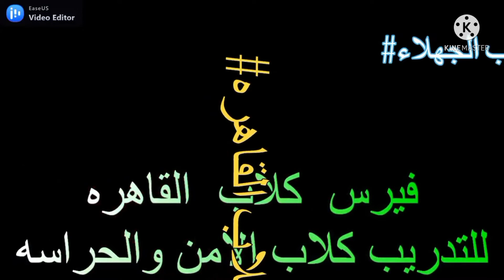شراسه ناررر%روكى بعد تدريب الشراسه اكل الحديد/المهاجم مش عارف يعمل معه ايه/فسخ ايد الراجب%ابومصطفى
الكلب بعد ماكان قطه أصبح سبع مفترس
كلب من اكلى للحوم البشر